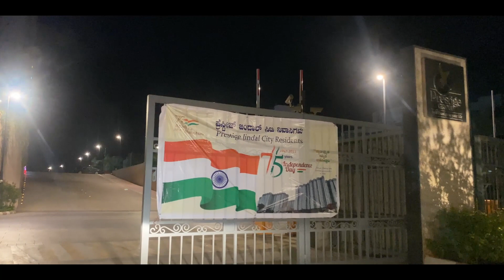Independence Day Celebrations | Prestige Jindal City, Bangalore | Part 2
"Life is what happens when you're busy making other plans”
— John Lennon

✖️ SONIA'S FOOD